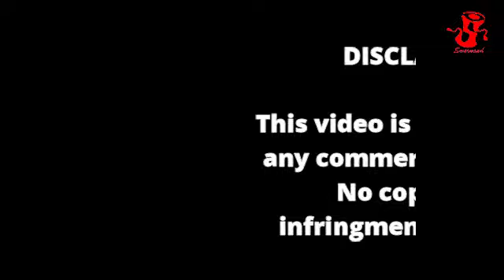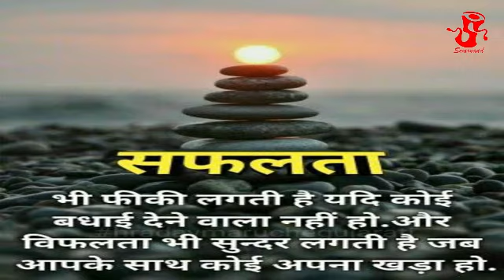Mai to kab se teri sharan me hun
जो लुटे ना फ़िकी पड़े कभी, मुझे वो मधुर मुस्कान दे ॥